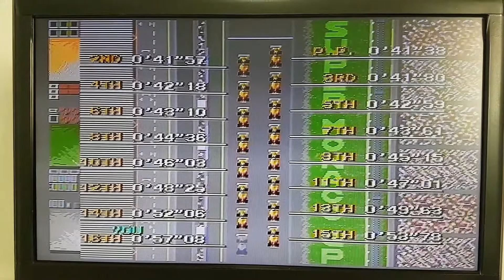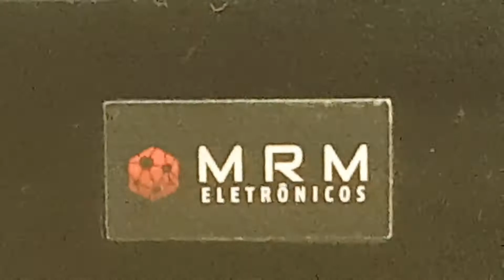Conserto no Mega Drive MD2 VA0 do Marcio / SP